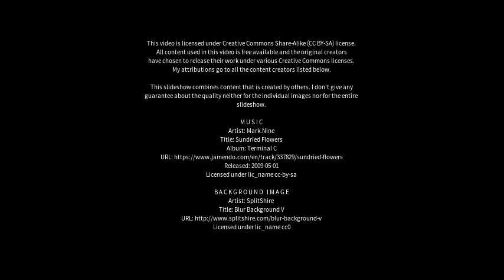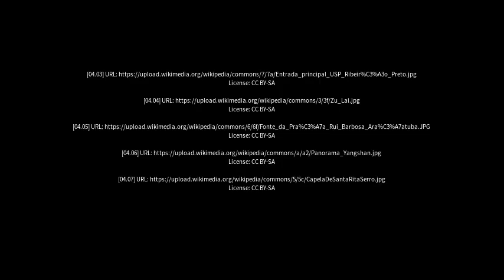Best places to visit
Best places to visit - Dois Córregos (Brazil) Best places to visit - Slideshows from all over the world - City trips, nature pictures, etc.